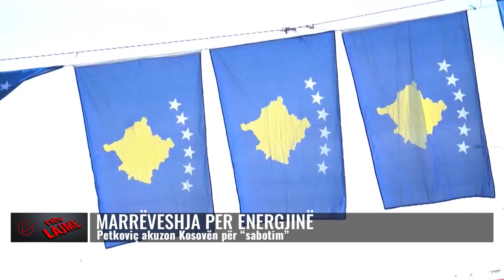Marrëveshja për energjinë/ Petkoviç akuzon Kosovën për “sabotim”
Petkoviq i ka reaguar në Twitter zëvendëskryeministrit të Kosovës, Besnik Bislimi, i cili ka thënë se zbatimi i Udhërrëfyesit të Energjisë është një çështje urgjente.
Bislimi ka thënë se Kosova ka kryer të gjitha obligimet, duke shtuar se presin edhe nga Beogradi që ta bëjnë këtë. Ndër tjerash Bislimi ka thënë se mos-pagesa e energjisë nxit aktivitete kriminale, duke njoftuar për një aksion që Policia e Kosovës e ka ndërmarrë të hënën në Mitrovicën e Veriut.
Duke mos e komentuar këtë, Pëtkoviq tha se Prishtina ”është penguese e marrëveshjes”.
”Prishtina ka penguar zbatimin e Udhërrëfyesit të Energjisë që nga tetori. Në mars Beogradi kërkoi që çështja të zgjidhej dhe më pas në prill erdhëm në Bruksel me të gjithë ekspertët dhe vetëm Bislimi. Prej dy muajsh presim përgjigjen e z.E qartë se kush e saboton marrëveshjen”, ka thënë ai

𝐀𝐮𝐭𝐨𝐫 : NTV